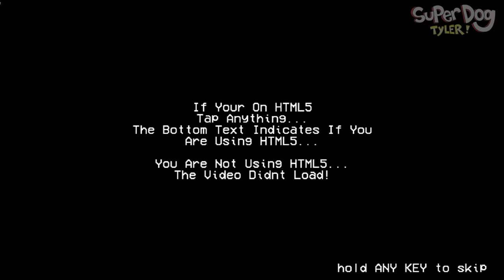Friday Night Funkin but BOB IS THE IMPOSTOR... Bob & Bosip Bob Takeover FNF Mods #57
Today I play FRIDAY NIGHT FUNKIN Mods and play FNF Bob and Bosip expansion week mod! Bob and Bosip BOB TAKEOVER is HILARIOUS and this Bob & Bosip mod is amazing 😂

This Friday Night Funkin Bob & Bosip: The Expansion Update mod is created